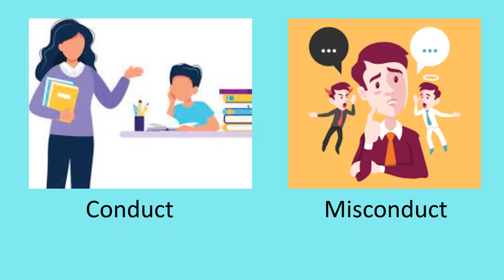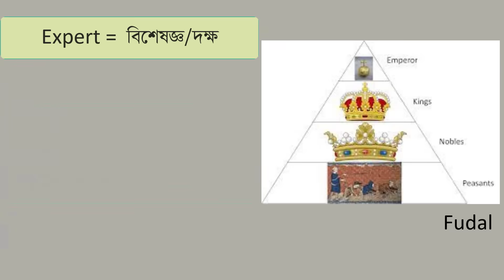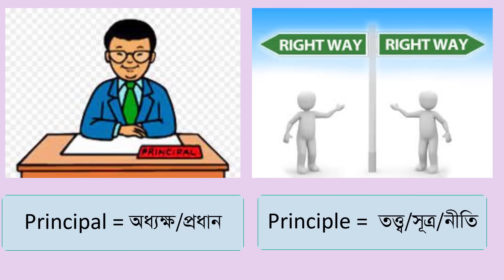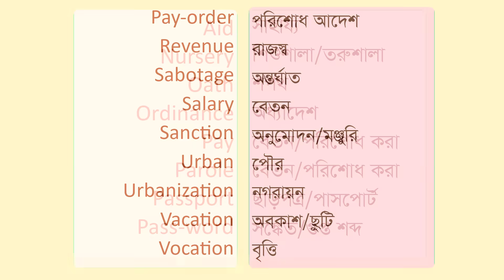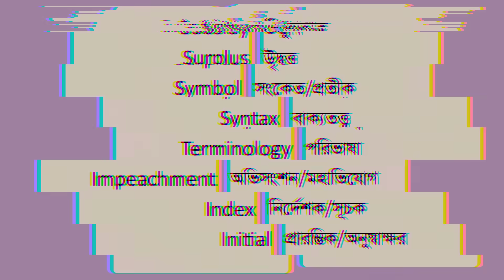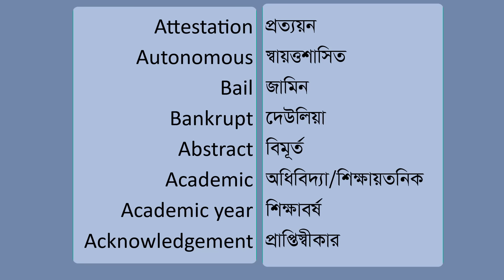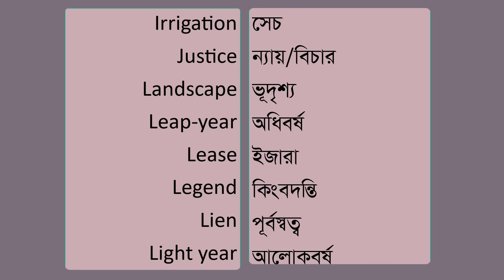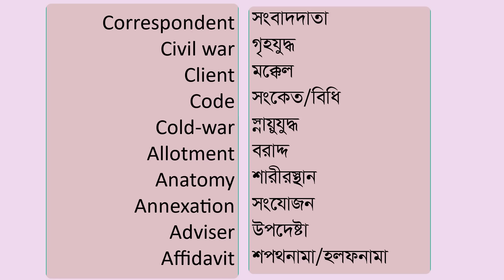পারিভাষিক শব্দ || পরিভাষা || Terminology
নির্মিতি অংশের ভালো নাম্বার পাওয়ার একটা জায়গা পারিভাষিক শব্দ। বিগত বছরের প্রশ্ন পর্যালোচনা করে বাছাইকৃত ১৫০ টি পারিভাষিক শব্দ নিয়ে এই আয়োজন।